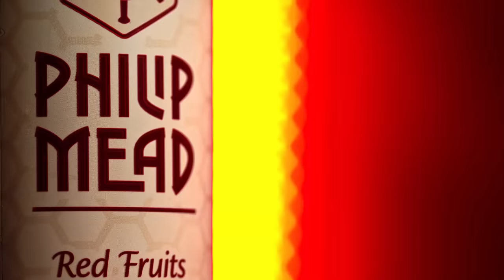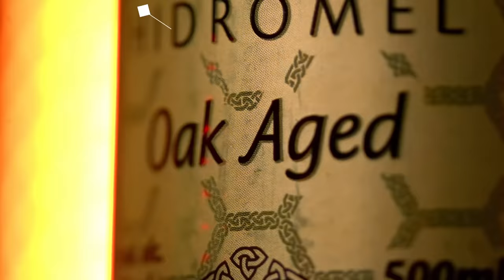PASSEI VERGONHA NO SBT | Cortes do Venus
CÍNTIA CHAGAS - Venus Podcast #149